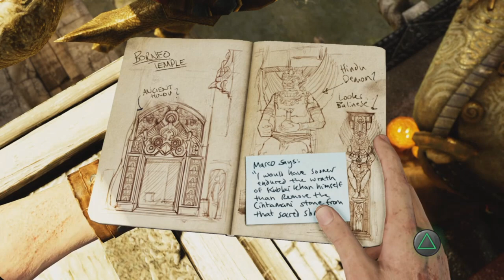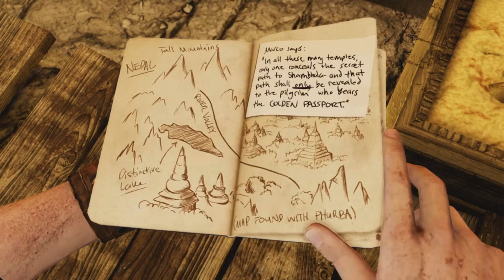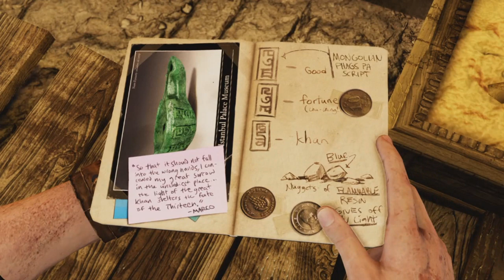UNCHARTED 2 AMONG THIEVES REMASTERED EPISODE 3